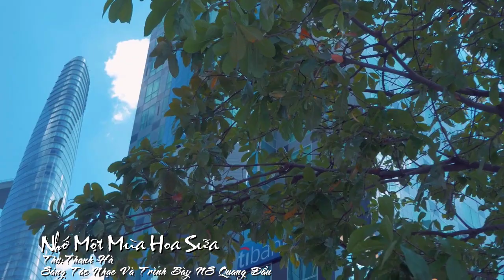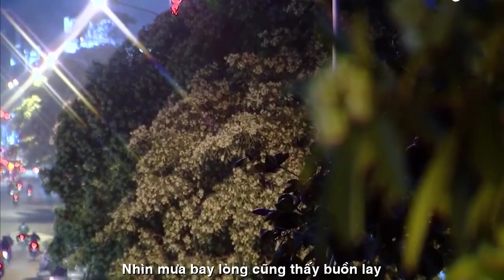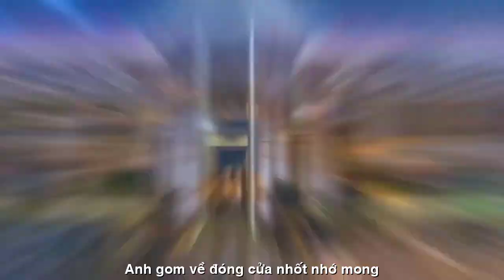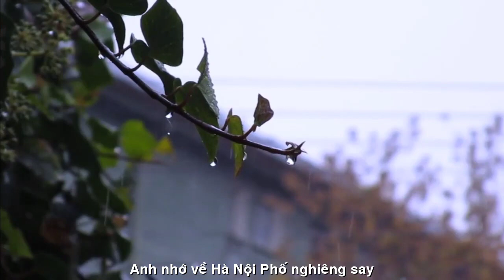[FULL HD]NHỚ MỘT MÙA HOA SỮA||THANH HÀ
TÁC PHẨM:NHỚ MỘT MÙA HOA SỮA
THƠ:THANH HÀ

🌸🍂🍃NHỚ MỘT MÙA HOA SỮA
Nhớ Hà Nội nồng nàn hương hoa sữa
Con phố dài em về giữa chiều say
Cánh hoa vương theo tà áo em bay
Mùi hoa sữa ru say con phố nhỏ
Anh đã yêu từ bao giờ chẳng rõ
Con đường chiều làn gió vuốt tóc mây
Nắng đung đưa theo bóng dáng em gầy
Màu hoa trắng vẫy tình anh mở lối
Giờ Sài Gòn cơn mưa chiều giăng lối
Anh nhớ về Hà Nội phố nghiêng say
Nhìn mưa bay lòng cũng thấy buồn lay
Nơi hẹn xưa rơi đầy bông hoa sữa
Bao yêu thương tình chúng mình một thuở
Anh gom về đóng cửa nhốt nhớ mong
Gọi tên em trong se sắt gió đông
Nghe hơi thở vẫn nồng hương hoa sữa.
Thơ Thanh Hà